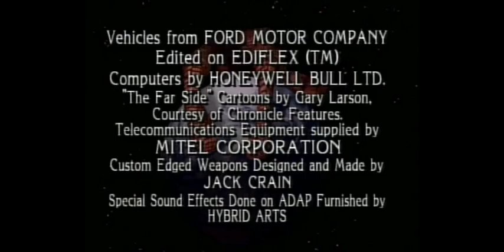War Of The Worlds 1988 - Season 1 End Credits 480p